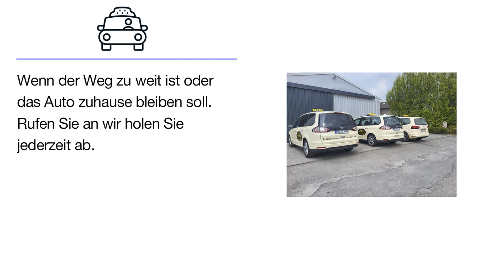Taxi Lui | Taxiunternehmen in Buchen-Hettingen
Freundlich und hilfsbereits sind wir Tag und Nacht für Sie da! Rufen Sie an, WIR holen Sie ab! Wenn der Weg zu weit wird oder das Auto zuhause bleiben soll.

Taxi Lui
Morrestraße 4
74722 Buchen-Hettingen